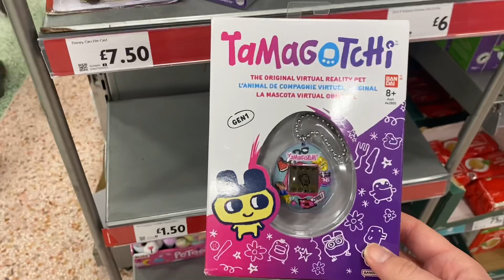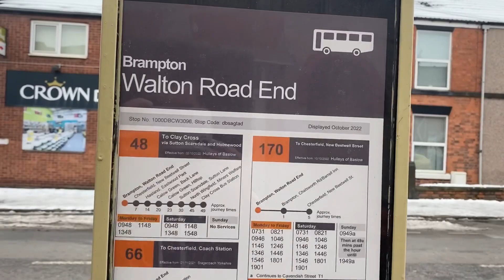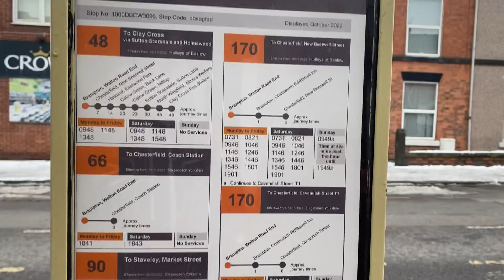Going to Morrisons Vlog